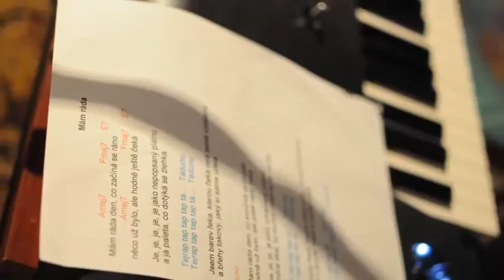Lucie Dobrovodská & Paka - Mám ráda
Autorská píseň z debutového alba Volnost.
Návod na použití: Pohodlně se posaďte, nalijte si něco dobrého, zapněte přehrávač, vypněte myšlenky, zavřete oči a nechte se vyladit do pohodičky :-)
Nahráno ve studiu Michael, Benešov u Boskovic, 2015.
Hudba: Lucie Dobrovodská
Text: Jarmila Machačová
Hudebníci: Stanislav Alexander Sýkora, Radim Dačev, Stanislav Polášek, Štěpán Baloun, Michael Vašíček, David Velčovský, Lucie Dobrovodská